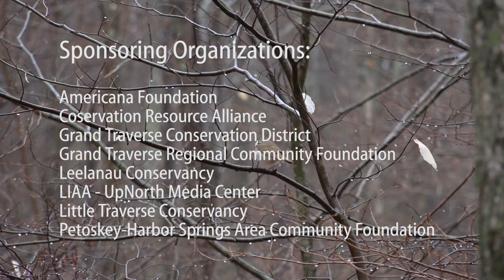Demonstrating Sustainable Forestery: Palmer Woods Forest Reserve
The Leelanau Conservancy (Leland, Michigan) has taken on its biggest project ever, purchasing the 700-acre Palmer Woods Forest Reserve. Managed for timber production over the last 40 years, this forest will be used for water quality protection, wildlife habitat, recreation, and the demonstration of sustainable forestry practices.